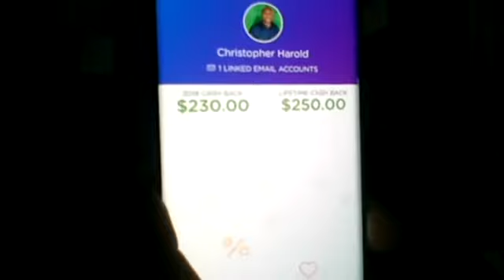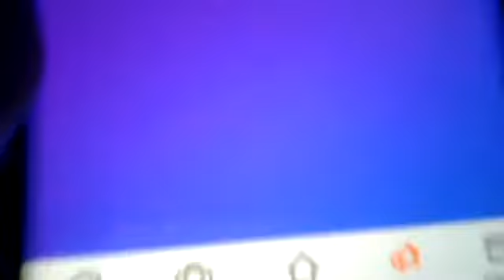$250 FREE CASH in Last 72 Hours | FREE Cash From Dosh App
and Install the App.

This is real...it's a promotion this company is running to increase their potential customers for their app.  You do not have to buy anything to earn the money.

Here are the step-by-step instructions.

1) Click this link from your phone and Install the App.
2) Open the app and click next until you get to join screen. Create your free account.
3) Link your bank, credit or prepaid card. (Please make sure you do this, or the app won’t work, don’t worry it WILL NOT charge anything to your card! It’s all NO COST)

Then Collect your $5 reward just for doing that and begin saving and making money 100% FREE!

Then log in, and under the “Social” tab, get your link so you can promote it and get 15 Bucks ($15) for each person that does what you just did.

Share it with your phone contacts, social media friends, etc and
Earn $15 For Everyone Who Installs the FREE Cashback App.

USA ONLY!

Its NO COST and will never cost anything! You will actually MAKE money SAVING MONEY!

It works on iPhone or Android.

Go get some money...